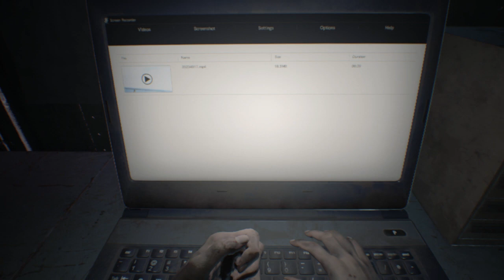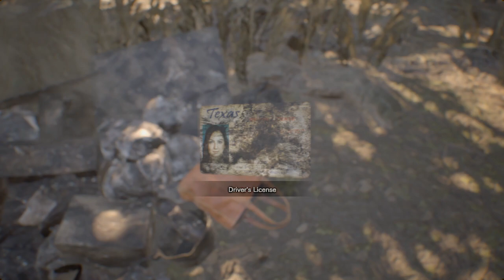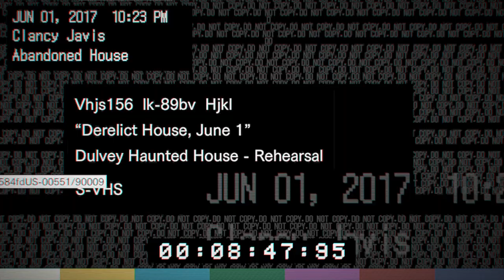Let's Play Resident Evil 7: Biohazard - PC Gameplay Part 1 - Who You Gonna Call? Pizza Hut!